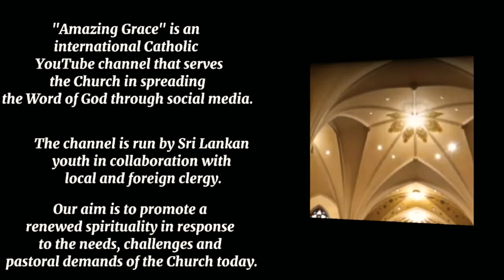FOURTEETH SUNDAY IN ORDINARY TIME: July 4, 2021 | Prophetic voices in the World | Fr. Jim Caldwell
FOURTEETH SUNDAY IN ORDINARY TIME : July 04, 2021

Title: Prophetic voices in the World

1st  Reading:  Ezekiel 2: 2-5
2nd  Reading: 2 Corinthians 12: 7-10.

Preacher: Rev. Fr. Jim Caldwell
Parish Priest
Immaculate Conception  Church, 502 N. Bagwell St. Poteau, Oklahoma. USA
St. Elizabeth Ann Seton Church, 16526 U.S. Hwy 27, Spiro, Oklahoma. USA
St. Joseph Church, 1204 N.W. 7th St. Stigler, Oklahoma. USA
(A priest in the Roman Catholic Diocese of Tulsa, USA)

(This homily was filmed in Oklahoma - USA)

"THE LIVING WORD" SUNDAY REFLECTION

A series of Sunday reflections on the Scripture is provided here by 'Amazing Grace' YouTube Channel as a way of helping you to pray with the Word of God and these reflections are called 'The Living Word'. We invite you all to listen these inspiring reflections and share these with your friends, so you can assist in spreading God's Words to many people. Remember, Christ Jesus is knocking at our door in the Words of Sacred Scripture. If we hear His voice and open the doors of our minds and hearts, then He will enter our lives and remain love with us. God bless you!

(We’ll pray for you as soon as we get your message... You do NOT have to consider yourself a Christian in order to submit a prayer request. We will pray for anyone. There is power in prayer. Let us join you in prayer and lift up your needs to God with you.)